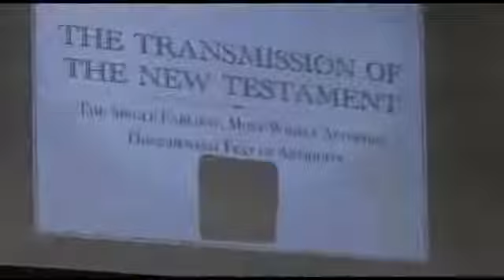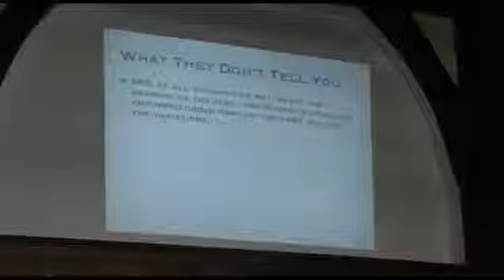Is the Bible corrupted Adnan Rashid & James White Islam Christianity Debate